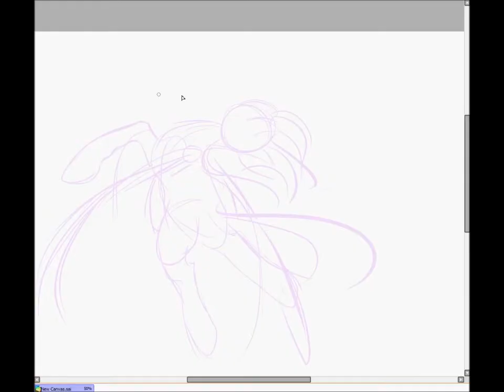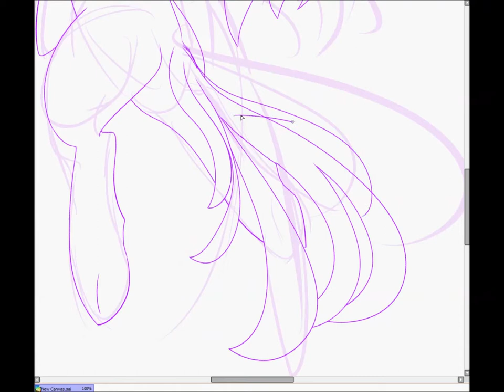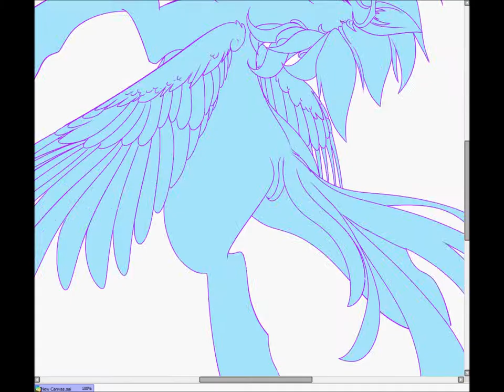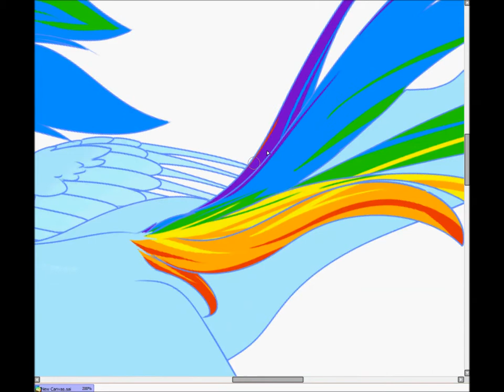Rainbowdash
Derp c: